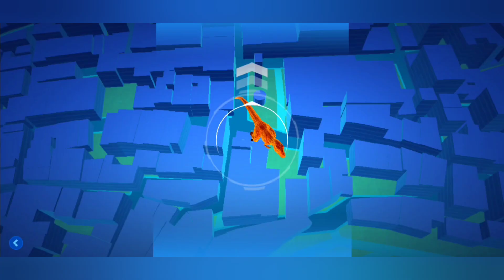JURASSIC WORLD ALIVE | PRUEBA DE AVALANCHA EXPERTA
Misión secundaria con incubadora dorada chetada de premio.